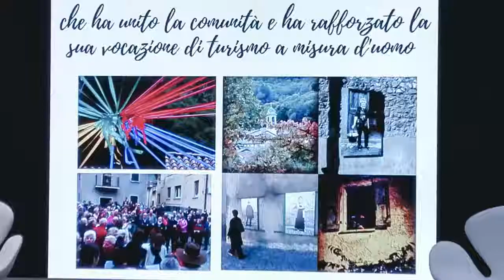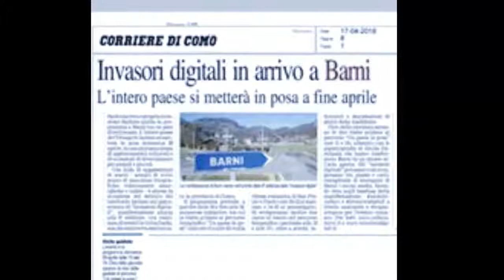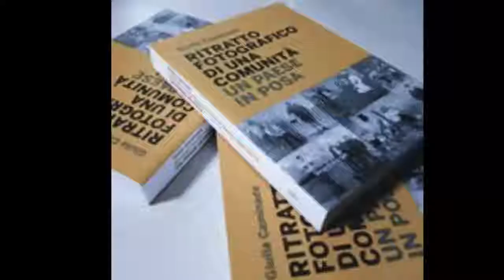Barni, Invasioni digitali di un paese in posa: vi aspettiamo il 29 aprile 2018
Sarà una vera e propria invasione, quella che Barni si appresta a vivere il prossimo 29 aprile. Una ‘invasione digitale’, da parte di una folla pacifica di ‘invasori’, armati di tutto punto con macchine fotografiche, videocamere, smartphone e tablet e diavolerie tecnologiche varie. Una giornata all’insegna di un mix tra socialità tradizionale e digitale, tra giochi della tradizione e giochi della tecnologia, tra elementi e simboli della cultura più radicata nella Storia, ed altri che invece fanno decisamente parte del futuro. E naturalmente, della buona tavola.